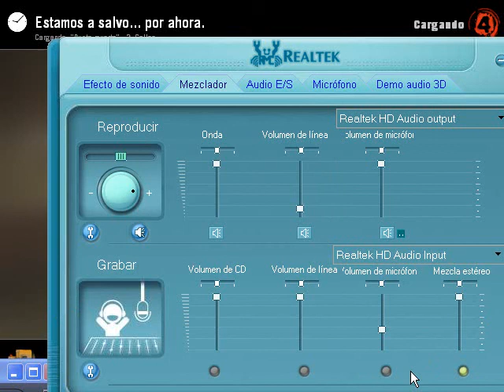Guia Left 4 Dead 2 Grupo Part 1 [Dead Center]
donacion :3
No se pk pero la primera parte se desfasa el audio despues al minuto 3:30 se recupera xD!!! LOL

y tambien nuevos zombies D:!
noooooo pk ami, negra y la $%&%$&$"·% xD